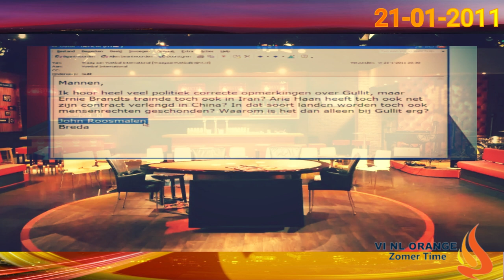Voetbal International 21/1/11 Deel 6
Terugblik naar de beste voetbal praatprogramma in Nederland: VI
Johan Derksen, Wilfred Genee en René van der Gijp praten over de laatste actualiteit in de voetbalwereld. Het programma onderscheidt zich van andere voetbalprogramma's door de flinke portie zogenaamde "voetbalhumor", satire en kroegpraat.